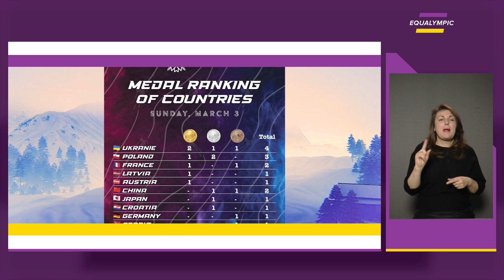Інформаційно-аналітична студія «Дефлімпійські ігри 2023»: яскраві переможні старти України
Сьогодні в студії телеканалу Equalympic «Дефлімпійські ігри 2023» говоримо про надзвичайний успіх наших дефатлетів в Ерзурумі - чотири нагороди і український подіум та перше місце у перший день змагань на ХХ зимових Дефлміпійських іграх. Для усіх глядачів у нас є ексклюзив: включення з Туреччини та України – з рідними  наших героїв.

Також ми далі продовжимо спостерігати за продовженням переможних баталій України у керлінгу та обговорюватимемо старти у гірськолижці та шахах. І поділимось планами національної дефлімпійської збірної команди України на сьогодні, 4 березня.

На вас чекає багато включень з місця подій, тож долучайтесь мерщій о 13:00 сьогодні та розділіть з нами радість від перемоги України на спортивному дефлімпійському спорті! Україна переможе!

Не забуваймо: телеканал Equalympic є в мережі ОТТ-провайдерів Megogo, Sweet.tv,  Київстар.ТБ, в кабельній мережі Тріолан та в інших національних та регіональних кабельних та OTT/IPTV мережах. Долучайтесь до наших ефірів на youtube каналі Equalympic та сайті equalympic.com

@PresidentGovUa@PresidentGovUa @ВерховнаРадаУкраїни-ь8ы @kommolsport_VRU @Minmolodsport @Спортивна федерація глухих України @Deaflympics @nscdu3357 @winterdeaflympics2023